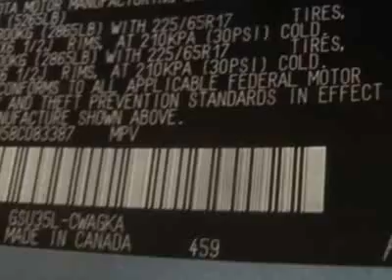2008 Lexus RX 350 SUV - Creve Coeur, MO